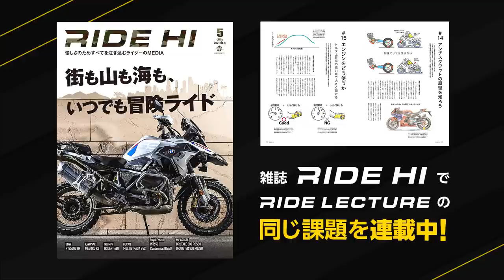登りカーブはなぜ走りやすい？トラクションは難しくない｜RIDE LECTURE 013｜RIDE HI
（ 本映像の記事が収められている雑誌「RIDE HI」はコチラ！

エンジンで曲がる第1回は「登りカーブはなぜ走りやすい？トラクションは難しくない」です。

峠道を走ると、下りのカーブの怖い人がほとんどで、登りカーブなら安心できて走りやすく感じる筈。スロットルを捻って加速すると、エンジンの駆動力で後輪が路面を蹴り、そのチカラでバイクが安定する特性があるからです。その逆の下りだと速度が出てしまわないようスロットルを閉じたままなので、車体もフラつきやすく怖々乗りしかありません。この特性は、交差点の左折のように小さく曲がるときにも利用できます。曲がりはじめる前に速度を落として、曲がりだしたらすぐ加速すると、思うように曲がれて自信のある走りができます。これがトラクションと呼ばれる操り方の入り口。次回、またその次と、王道テクニックをわかりやすく体験しながら身につけましょう！

初心者大歓迎のサーキット走行会で“曲がる”を体感してみませんか！？
ネモケンからレッスンを受けられる
「RIDE LECTURE」

雑誌『RIDE HI』で連載中のRIDE LECTUREと同じカリキュラムで、雑誌の文字とイラストだけでなく動画でも確かめられる連動企画です。生徒役は平山琴美。ビッグバイク免許歴3年ですが、典型的な怖がりさんなので、皆さんにわかりやすく安心で楽しめる操作方法を身につけていきます。

撮影 / A1studio
編集 / 岡村大輝